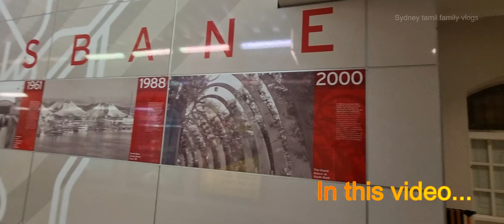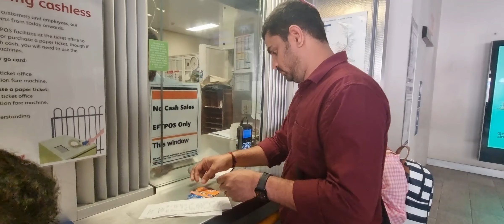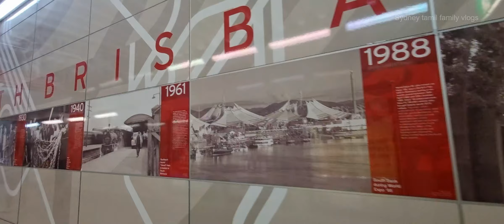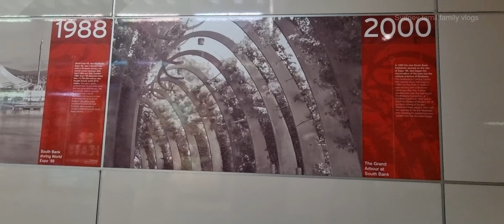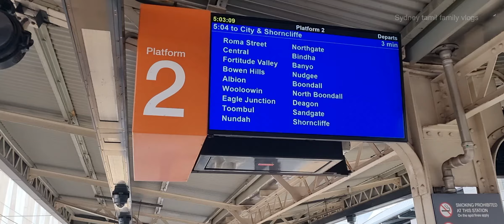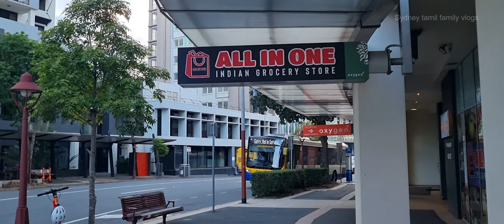🇦🇺🔥Australiaவில் Brisbane Trainல போகலாம் வாங்க!! | Sydney தமிழ் Family | Australia Tamil Vlogs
Australiaவில் Brisbane City Train Travel | Sydney தமிழ் Family | Australia Tamil Vlogs